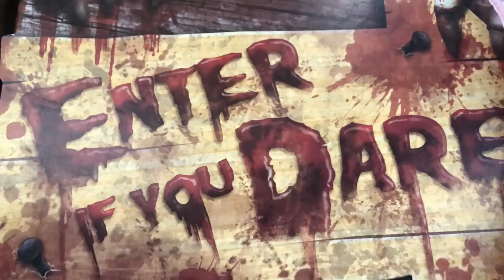Snowline Thrift PV50 Haunted House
Come get spooked this October at the amazing Haunted House inside the Snowline Thrift PV50 store!!!